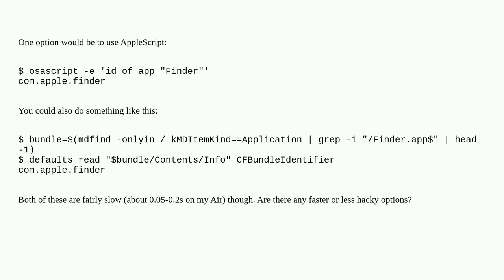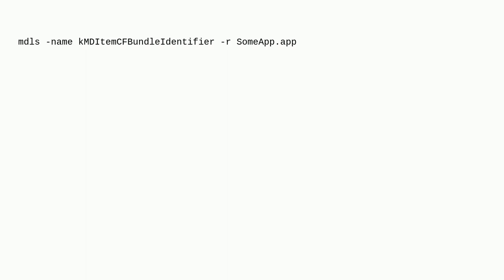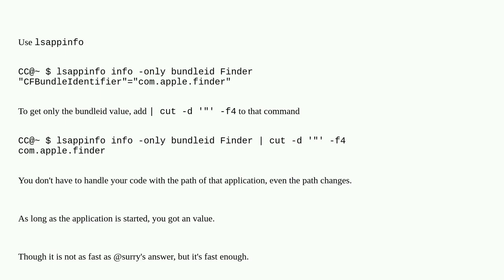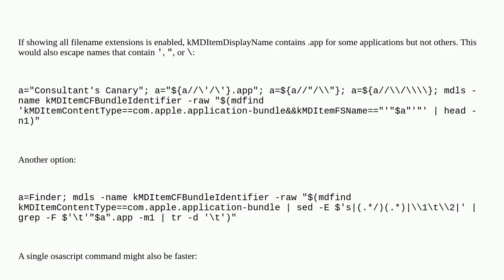Getting the bundle identifier of an OS X application in a shell script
A special thanks goes out to the community

  macos